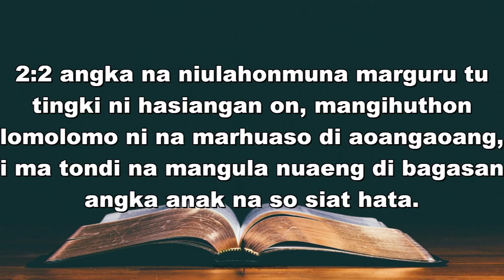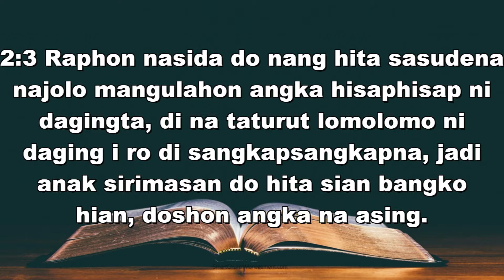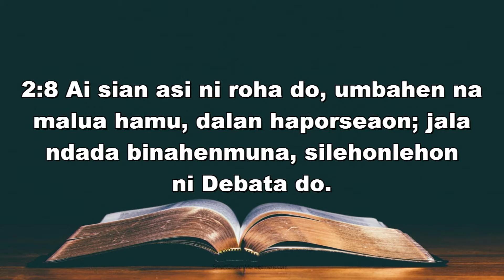Jamita Minggu Letare, Minggu 14 Maret 2021 - 10.30 - HKBP Bandung Reformanda